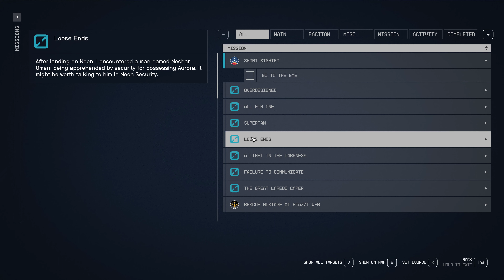Starfield Power From Beyond Aquire The Power On Tau Ceti VIII-B + MIR II Part 3 4k